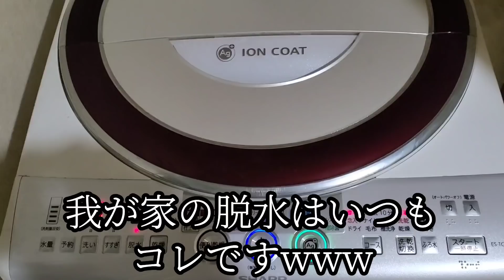【シングルファザー】ひとり親のこんな子育て。こんな1日。とあるリアルな休日の外食をした幸せな1日【ルーティン】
シングルファザー離婚後の日常生活…2人兄妹と父のリアルな暮らし。
ひとり親の日常。
こんな子育て。
父と子供2人の休日の1日ルーティン

皆様お疲れ様です！いつもご視聴頂きありがとうございます！
毎日配信してますので明日も良ければご視聴お願いします！